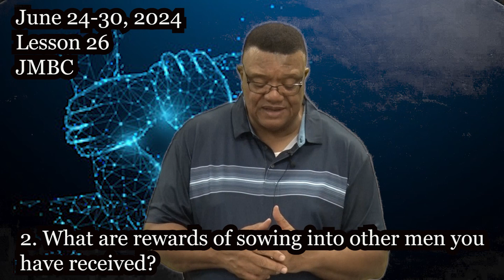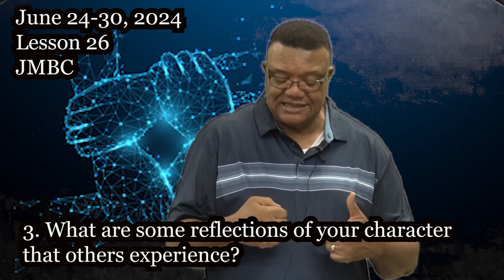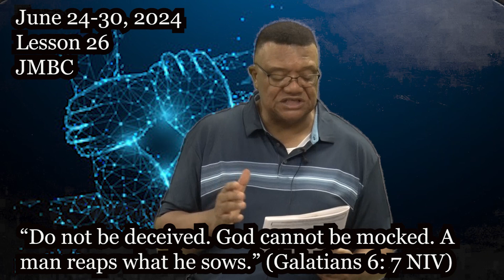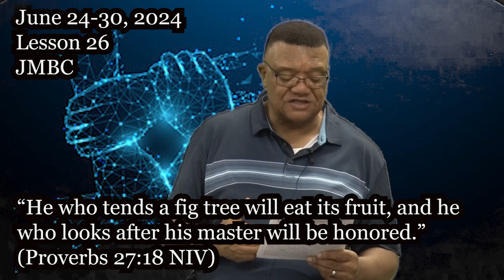JMBC Online Bible Study (June 24-30 Brock)